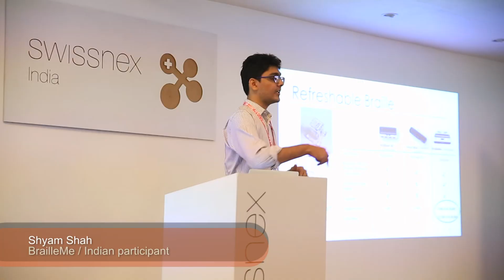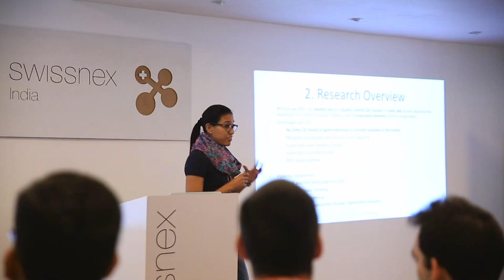Academia Industry Training 2016 - Recap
Academia Industry Training (AIT) is an initiative under the Indo-Swiss Joint Research Program (ISJRP) where the Swiss government body CODEV and Indian government body Department of Science and Technology India (DST) mandate swissnex India and SINE (IIT Bombay) to run a one week startup training program for high-tech researchers from Switzerland and India.   After the Indian CAMP in February 2016, the same group of 20 (Indian and Swiss) researchers will undergo a week-long training program in Switzerland during April 2016 organized by venturelab.